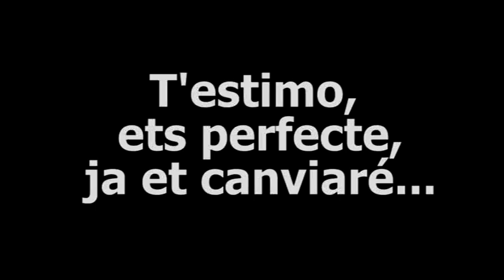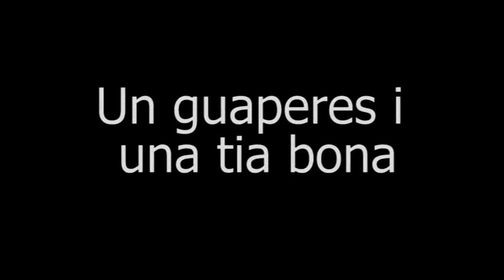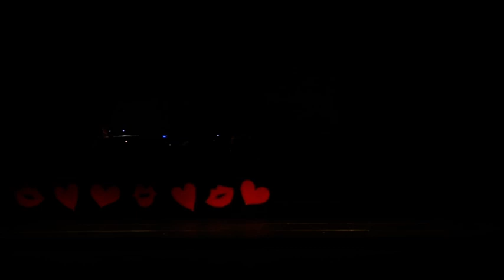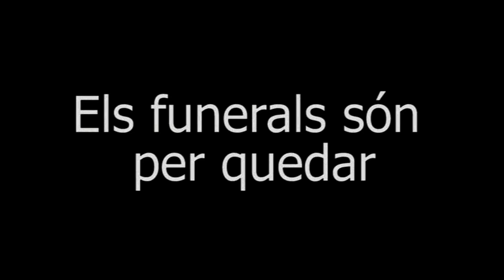T'estimo, ets perfecte, ja et canviaré...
Representació de "T'estimo, ets perfecte, ja et canviaré..." al teatre Kursaal de Manresa l'any 2012.